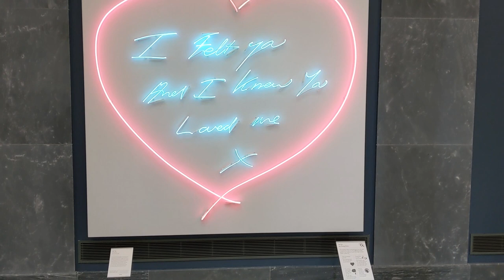Let's Visit - Aberdeen Art Gallery, Scotland - Re-Opening Weekend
As a bit of a change of pace, this week's video is focused around the re-opening of Aberdeen Art Gallery, one of Scotland's best art galleries. It has undergone a 4 year, £35 million pound renovation, and houses three times more permanent exhibits.

Hopefully in the video you can see some of the wonderful changes they've made to the building, and get to enjoy some of my favourite pieces they had on display.